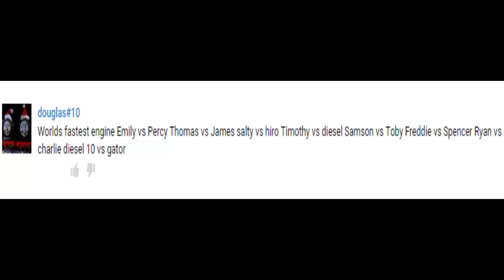Thomas and Friends - The World's FASTEST ENGINE Competition #22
This Youtube video episode is about Thomas and Friends - The World's FASTEST ENGINE Competition Trains Toy Race

Emily vs Percy
Thomas vs James
Salty vs Hiro
Timothy vs Diesel
Samson vs Toby
Freddie vs Spencer
Ryan vs Charlie
Gator vs Diesel 10